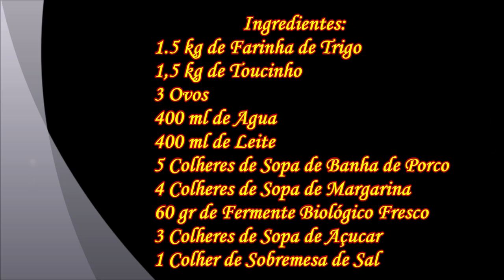Pao de Torresmo Receita Completa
Ola Pessoal, no video de hoje, Eu vou lhes ensinar como se prepara um componente de café da manhã, chá da tarde e até mesmo um lanche, este é o Pão de Torresmo,um pão muito gostoso e muito saboroso e neste video Eu ensino todos os passos da receita inclusive preparar o toucinho para rechear o seu pão,uma receita simples e se seguida passo á passo qualquer um pode fazer e deixar a sua mesa mais farta, mais bonita e fazer sucesso.

Ingredientes da Receita :
1 1/2 de Farinha de Trigo + ou -
60 gr de Fermento Biológico
4  Colheres de Sopa de Açucar Cristal
300 ml de Agua
300 ml de Leite
2 Colheres de Sopa de Banha de Porco
2 Colheres de Sopa de Margarina
04  Ovos Inteiro
1 Colher de Café de sal
1 Kg de Toucinho